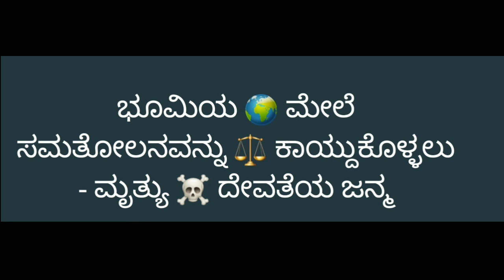ಆದಿ ಮತ್ತು ವ್ಯಾಧಿ ಮೂಲಕ ಮೃತ್ಯು ದೇವತೆ ಮರಣವನ್ನು ☠️ ಕೊಡುತ್ತಾಳೆ